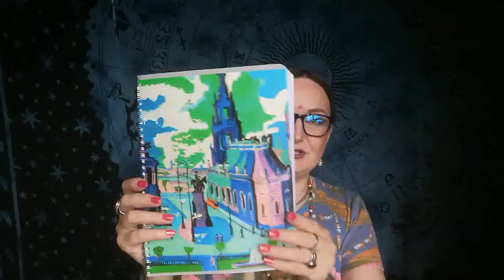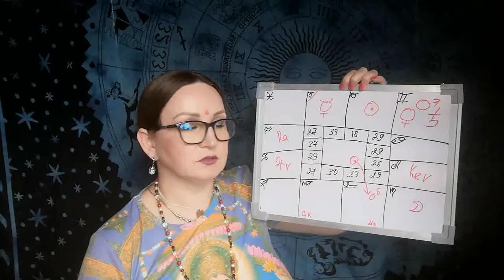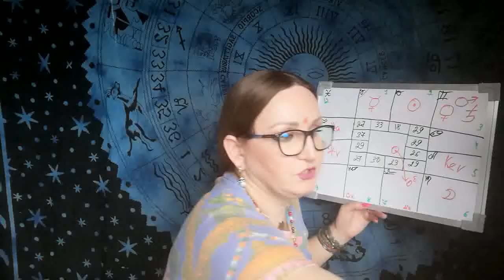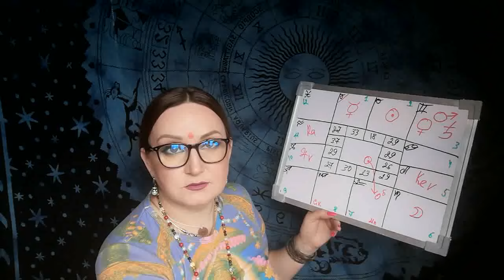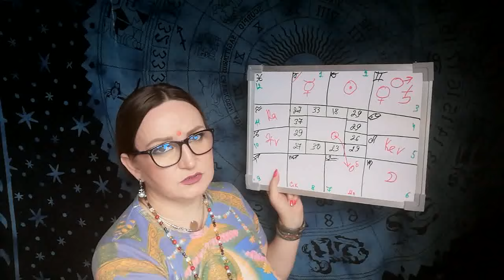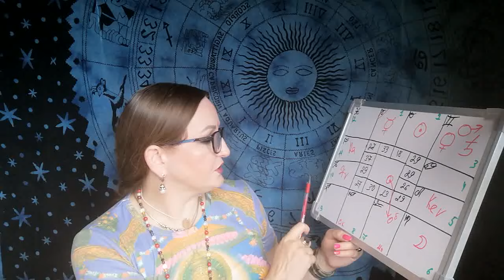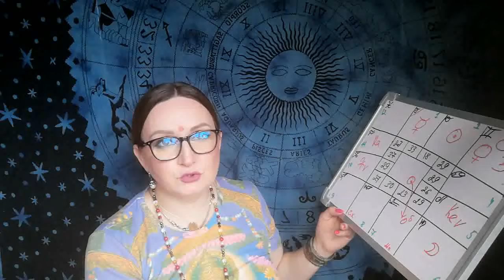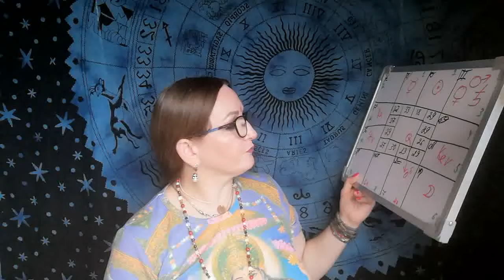ГОРОСКОП-ЭКСПРЕСС-КОНСУЛЬТАЦИЯ ЗА ДОНАТ ДЛЯ,(ЯНА ИЗ Г.САНКТ-ПЕТЕРБУРГ),ВОПРОС-ОТНОШЕНИЯ ,РОБОТА...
Это видео о Джйотиша (Ведическая Астрология) и о других ведических знаниях ,и о том как эти знания могут помочь вам изменить судьбу-карму в лучшую сторону во всех сферах вашей жизни,потому что вся ваша жизнь есть ПОКАЗАТЕЛЬ-отражение вашей Кармы-Судьбы.
Квалифицированная консультация ведического астролога обязательно должна включать в себя средства для коррекции,и изменения кармы и тем самым улучшения качества жизни.
Если есть желание знать свою судьбу и изменить её в лучшую сторону,то добро пожаловать на личную консультацию.СТАЖ ПРОФЕССИОНАЛЬНОГО
КОНСУЛЬТИРОВАНИЯ С 2000 года.

ВАШ ГОРОСКОП=ЭКСПРЕСС-КОНСУЛЬТАЦИЯ
НА 15-20 МИНУТ в НОВОМ ВИДЕО
(за донат в 2 999 руб,)
В сообщении по этой ссылке
пишите свой никнейм(имя),место,время и дату рождения,ваш вопрос,и оплачиваете донат.
Или оплачиваете донат на Тинькофф-Т- банк: 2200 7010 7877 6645
в сообщении также пишите,дату,время,место своего рождения,и ваш вопрос.
И я в ПОСЛЕДУЮЩЕМ НОВОМ ВИДЕО СДЕЛАЮ РАЗБОР ВАШЕГО ГОРОСКОПА по вашему вопросу)
Kotak Mahindra Bank 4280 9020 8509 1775 для тех кто из ИНДИИ.))

МОЙ ВОТЦАП:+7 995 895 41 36,и телеграмм @JAYAKUMAR22,ДЛЯ ЗАПИСИ НА ПОЛНОЦЕННУЮ КОНСУЛЬТАЦИЮ

СБЕР банк: 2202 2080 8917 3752
Тинькофф-Т- банк: 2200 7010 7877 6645